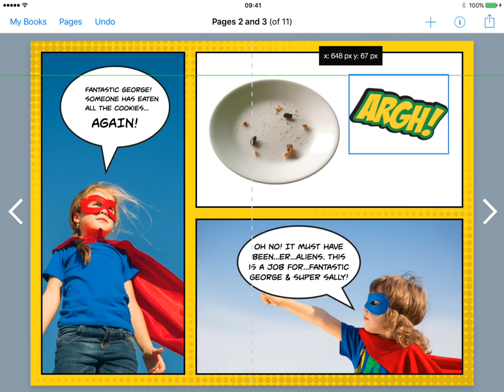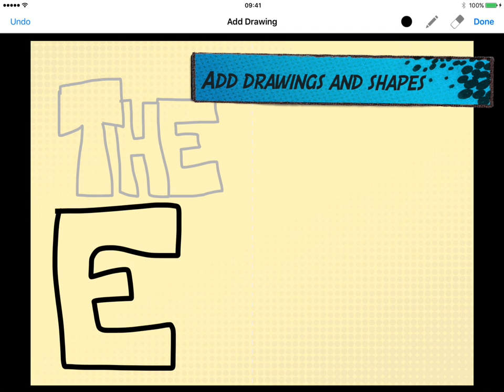Comic books come to Book Creator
In Book Creator 4.0, we've added comic templates, stickers and more to allow your imagination to run wild. Happy book making!